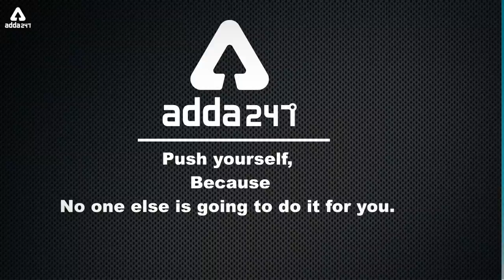लक्ष्य पर डटे रहो || Kamaldeep Sir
ADDA247 New Classes Schedule With Playlist Links:

MORNING SHOWS:
4:30 AM: Current Affairs MCQ
6 AM: Vocabulary English Rules
6:30 AM: Speed Maths (Alternate Days)
6:30 AM: Reasoning Tricks (Alternate Days)
8:45 AM: Spoken English

2 PM: IBPS RRB: English(T/T/S) or Hindi(M/W/F)